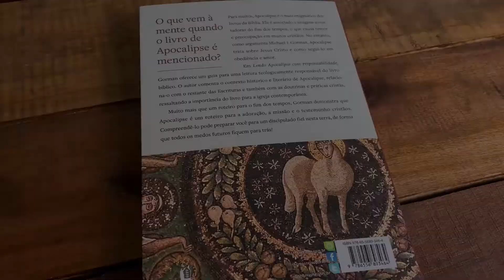Livro Lendo Apocalipse Com Responsabilidade - Michael J. Gorman - Tenda Gospel Livraria Cristã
Testemunho e adoração incivil: Seguindo o Cordeiro rumo à nova criação
"O que vem à mente quando o livro de Apocalipse é mencionado?

Para muitos, Apocalipse é o mais enigmático dos livros da Bíblia. Ele é associado a imagens assustadoras do fim dos tempos – o que causa temor e preocupação em muitos cristãos. No entanto, como argumenta Michael J. Gorman, Apocalipse trata sobre Jesus Cristo e como segui-lo em obediência e amor.
Em Lendo Apocalipse com responsabilidade, Gorman oferece um guia para uma leitura teologicamente responsável do livro. O autor comenta o contexto histórico e literário de Apocalipse, relaciona-o com o restante das Escrituras e também com doutrinas e a práticas cristãs – ressaltando a importância do livro para a igreja contemporânea.
Muito mais que um roteiro para o fim dos tempos, Gorman demonstra como Apocalipse é um roteiro para a adoração, a missão e o testemunho cristãos. Descubra como compreendê-lo pode preparar você para um discipulado fiel nesta terra, de forma que todos os medos futuros fiquem para trás!

Abaixo seguem os capítulos do vídeo para ajudar na visualização:
0:00 Confira o Livro Lendo Apocalipse Com Responsabilidade de Michael J. Gorman:
0:56 Visite Nosso Site e Compre Agora!